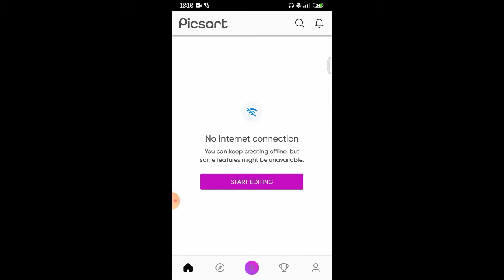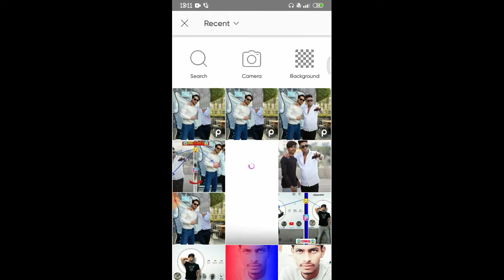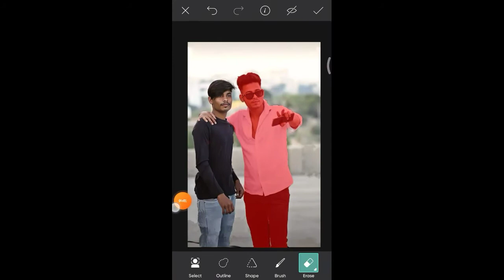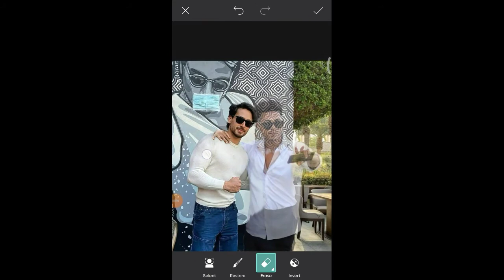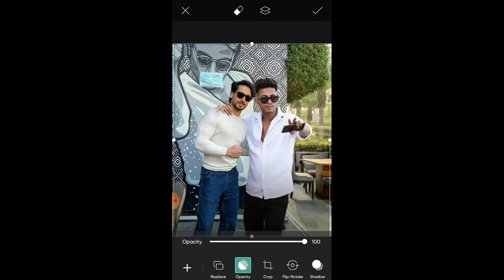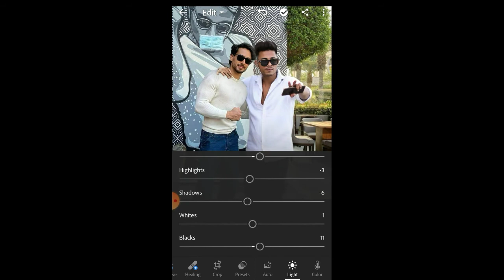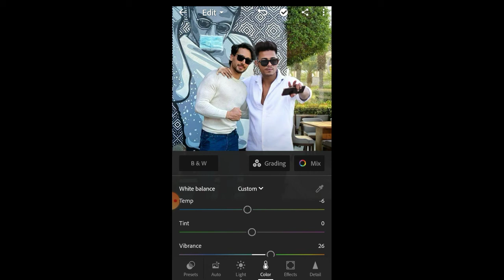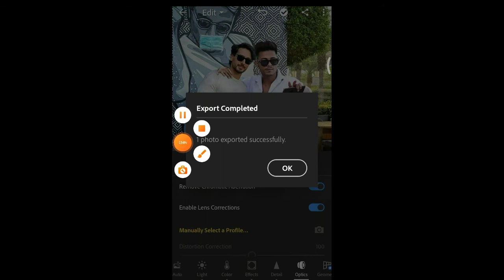picsart himmat singh tiger shroff photo editing ! Himmat Singh new photo editing ! photo editing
MY GEARS💝👉 :-

👉MY MIC

👉LIGHT STAND SOFTBOX

👉VLOGS GORILLA POD

👉BEST TRIPOD FOR MOBILE

👉50 MM LENS

👉GREEN SCREEN

Himmat singh tiger shroff photo editing, iam himmat singh tiger shroff photo editing, picsart himmat singh tiger shroff photo editing
Picsart Instagram Glowing Concept
Himmat Singh edit
Himmat Singh picsart editing
Iam Himmat Singh new photo editing Himmat Singh photo editing new
Himmat Singh editing
Iam Himmat Singh editing
instagram viral photo editing
Photo editing